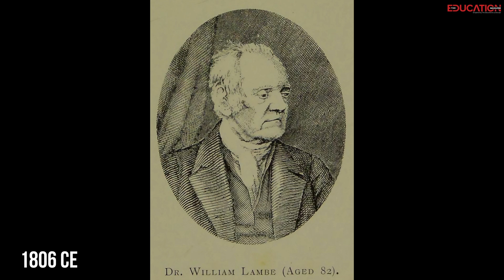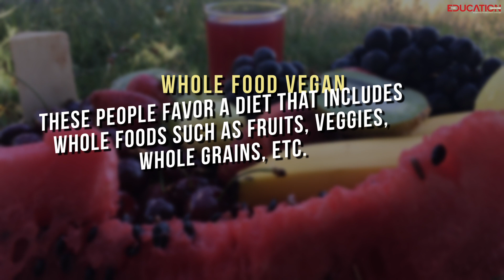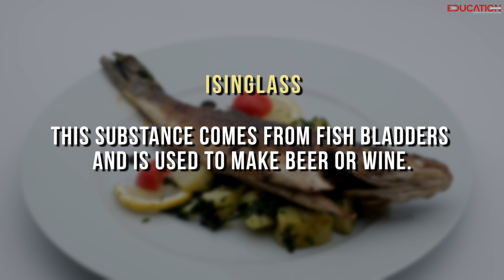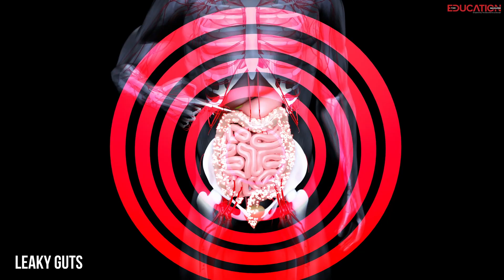4 Facts About Vegan Food You Must Know | The Education Magazine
Explore the world of vegan food with these four must-know facts! Learn the history of veganism, discover the different types of vegans, and find out which additives to steer clear of. Plus, we’ll talk about potential health risks you should be aware of. Whether you’re a seasoned vegan or just curious, this video will give you the essentials in simple language. Don’t miss out on this eye-opening journey into plant-based eating!

The Education Magazine:

The Education Magazine is one of the best digital platforms in the education sector that caters to the needs of 21st-century students by partnering with the largest universities and bringing forth the most innovative education courses for students. Over the years, it has lived up to its commitment to acquainting students with the best academic and career growth opportunities with its neatly depicted magazine issues.